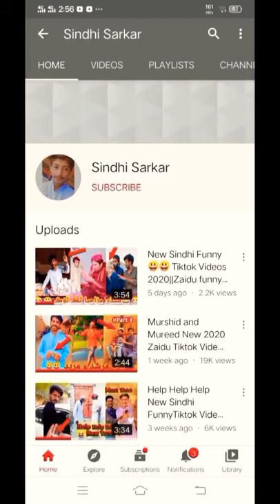Murshid and Mureed New Funny 😃😃2020 Videos||Sindhi Sarkar